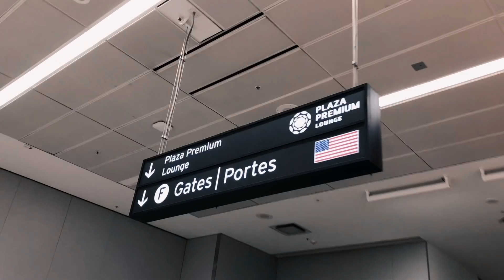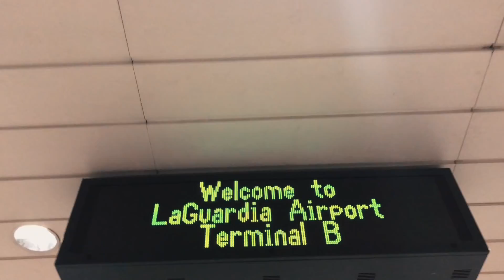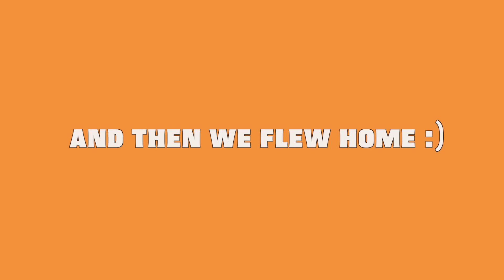48 hours in new york city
48 hours in New York City